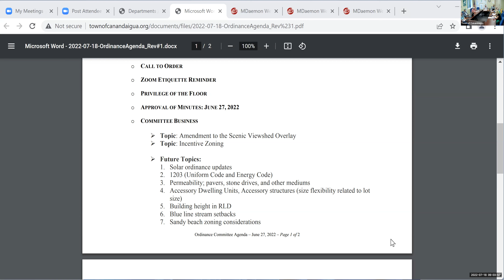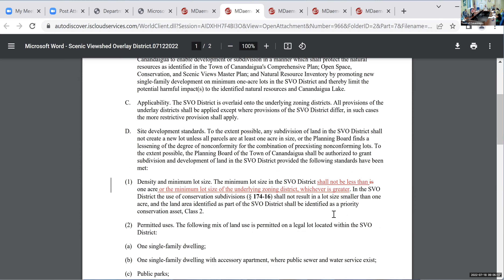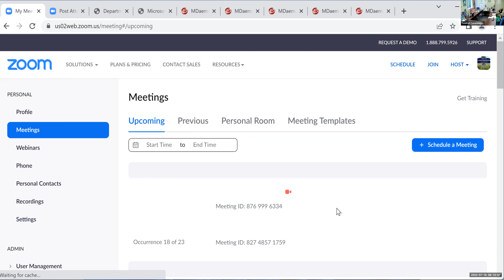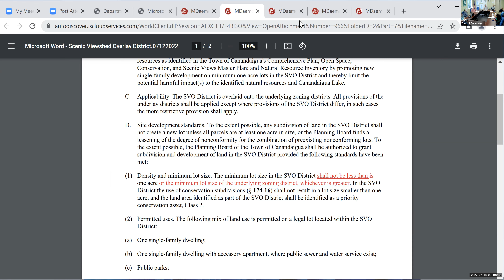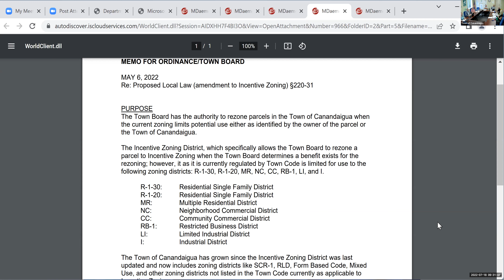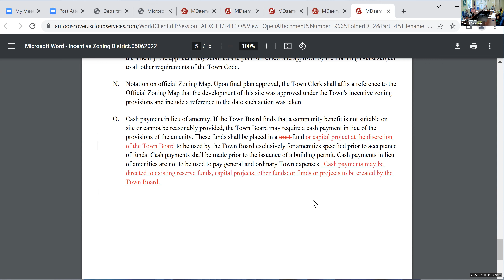July 18, 2022 - Ordinance Committee